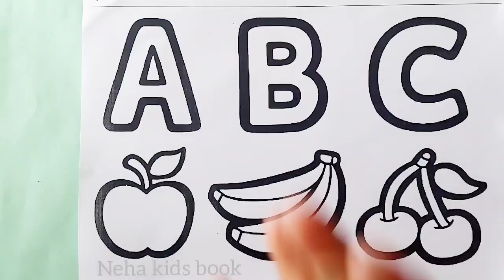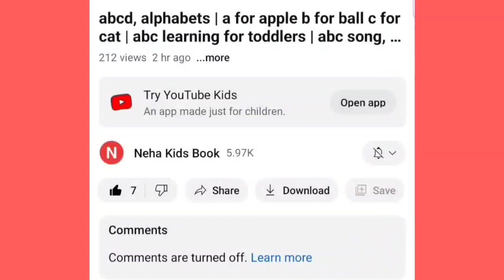ABCD, A to Z kids learn, kids rhymes, Alphabets, A for apple B for ball, English Varnmala,1